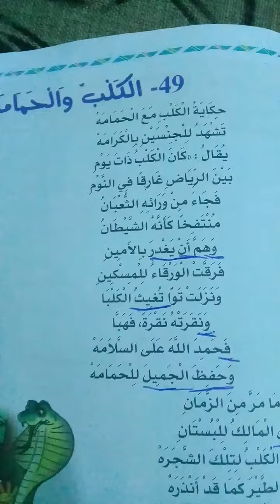محفوظات الكلب و الحمامة سنة رابعة